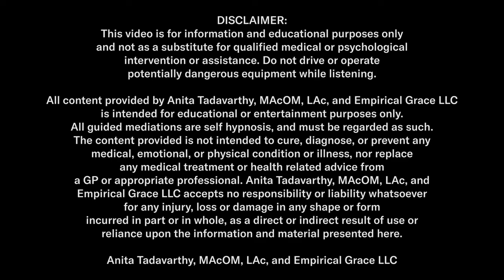Do This Instead of Watching To Improve Erectile Dysfunction!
medical treatment or health related advice from a GP or appropriate professional. Anita
Tadavarthy MAcOM, LAc accepts no responsibility or liability whatsoever for any injury, loss or
damage in any shape or form incurred in part or in whole, as a direct or indirect result of use or
reliance upon the information and material presented here.